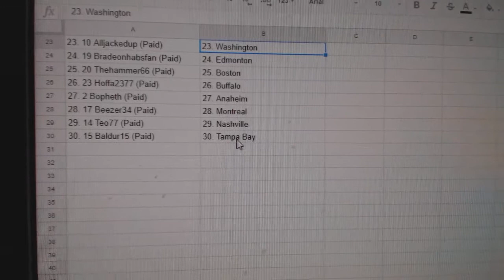Team Randoms - C&C GB #8001